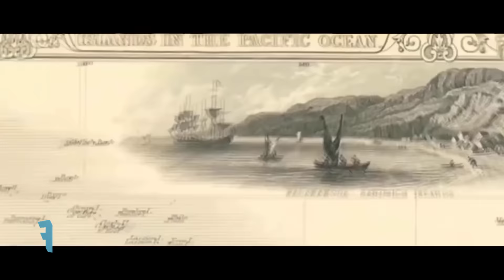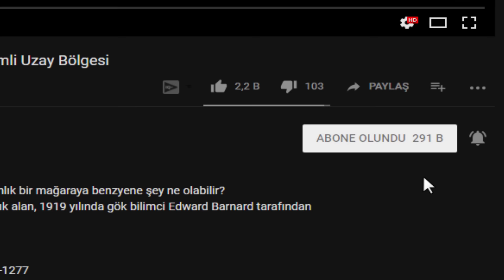Megalodondan Bile Daha Güçlü Olan 4 Deniz Yaratığı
Okyanuslara izini bırakmış olan efsanevi bir varlık düşünün. Bu varlık şimdiye kadar yaşamış olan en büyük köpekbalığıydı. Ve adı ise megalodondu. Ancak tarih öncesi yaratıklar ile megalodonları karşılaştırırsanız, megalodonların aslında çok da korkutucu olmadıklarını görürsünüz.